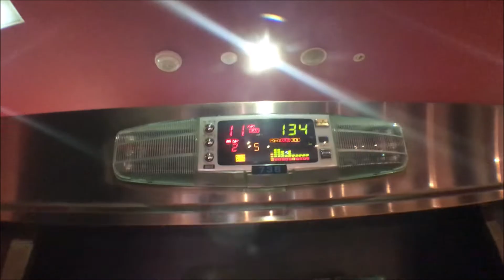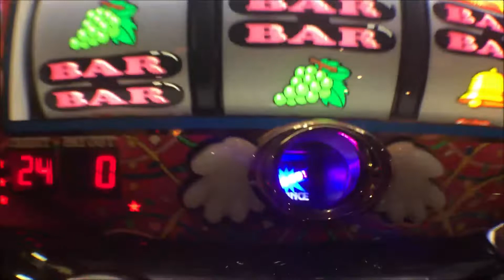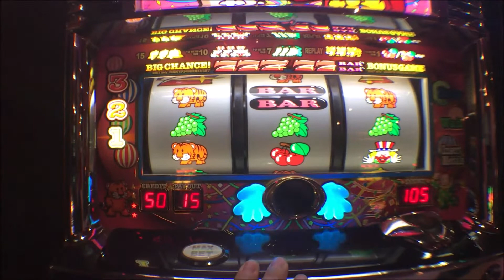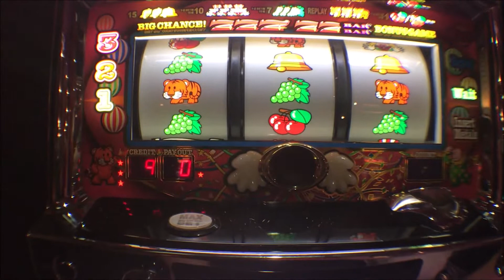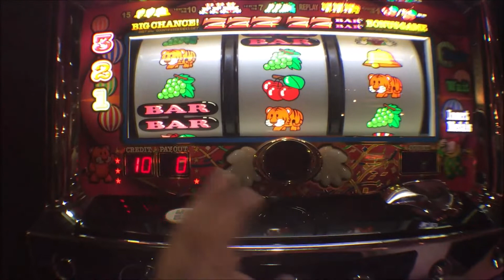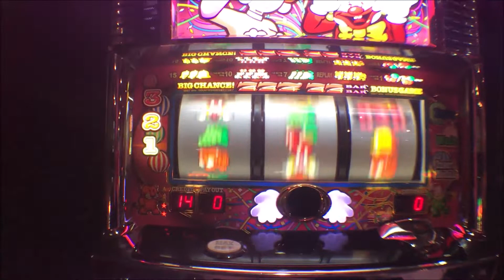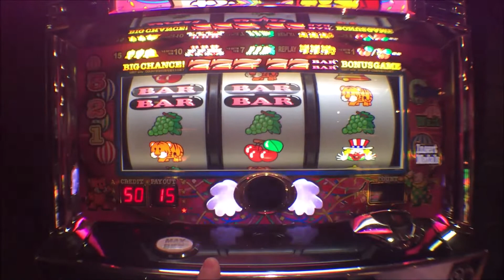【GO!GO!BROTHERS!特別編】さらば、ﾏｲｼﾞｬｸﾞﾗｰ2【yukuaTV】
ついにこの日が来てしまいました。
導入から早6年・・・。
ついにマイジャグラー２が撤去となりました。
今回は特別企画としまして、yukuaTVでﾏｲｼﾞｬｸﾞ大好き
雨宮がﾏｲｼﾞｬｸﾞ2を語ります。
実践動画もあります。

（2012＠北電子）